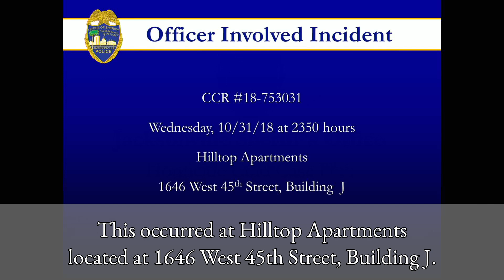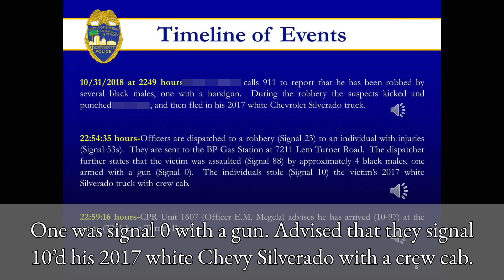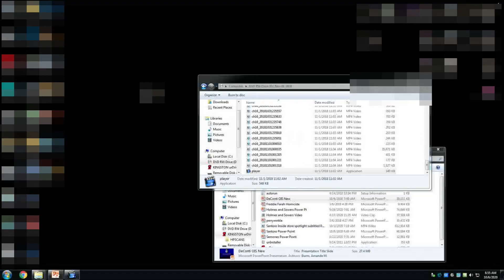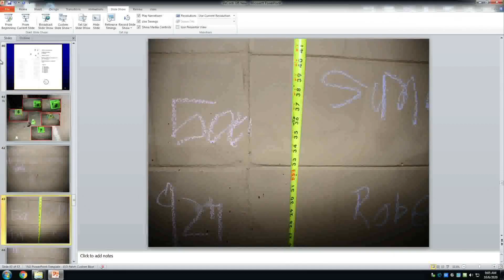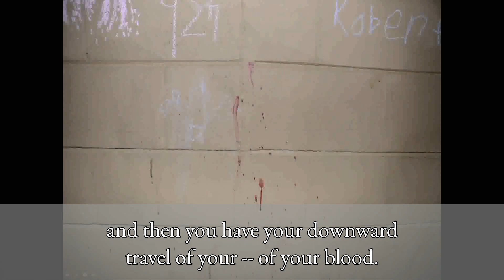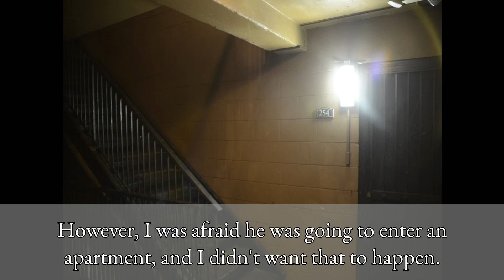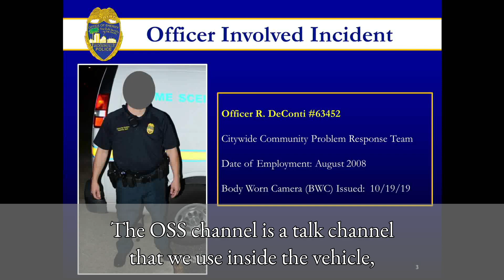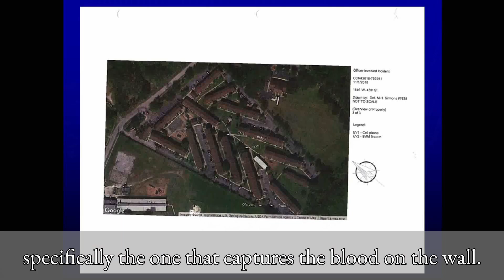RTR18-0019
For more detailed information regarding this case, please go and then look for RTR18-00019.